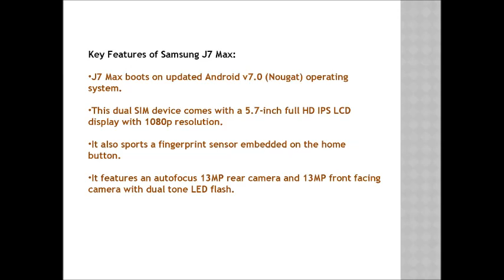Best Smartphone under 17000 January 2018 India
Samsung Galaxy J7 Max runs the android 7.0 (nougat) Operating System. It has a octa-core (4x2.3 ghz cortex-a53 & 4x1.6 ghz cortex-a53) processor along with 4 gb RAM. There is internal memory of 32 gb and this mobile supports microsd, up to 256 gb (dedicated slot) external memory.

The key features of Samsung Galaxy J7 Max at one glance are :
    Display: 5.7", 1080x1920 pixels
    Battery: 3300mAh, Li-Ion
    Android 7.0
    32GB storage, microSD card slot
    Camera: 13MP, 1080p
    Not announced yet
    Memory: 4GB RAM, MT6757 Helio P20